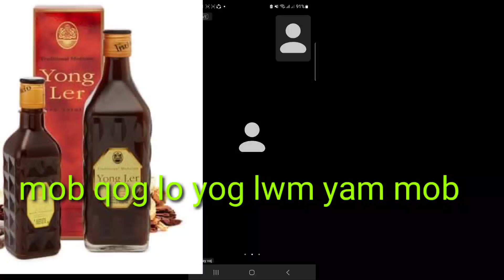mob qog siv tu no plab